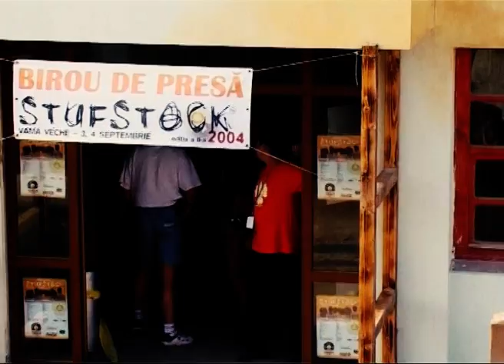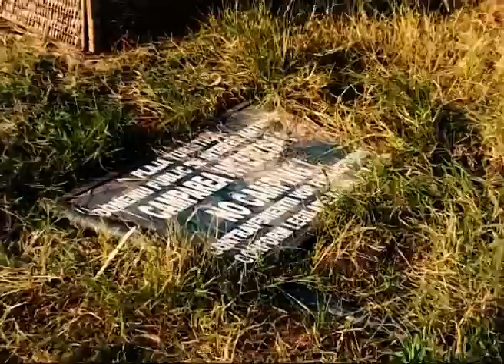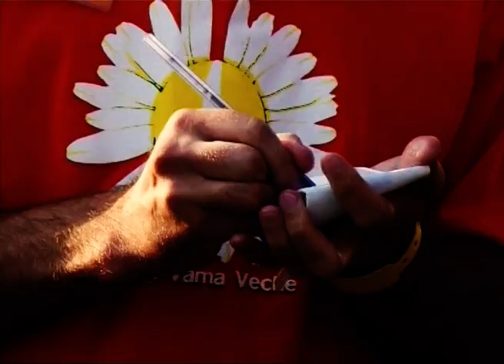Stufstock 2004, Vama Veche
Cea de-a doua editie a festivalului de muzica Stufstock a avut loc in perioada 3-4 septembrie, in Vama Veche,
Organizatorii Stufstock sunt "vamaioșii", membri ai Asociației pentru conservarea ariilor protejate biocultural. Dintre activitățile acesteia amintim obținerea interdicției pentru autorizarea de constructii noi și a aprobării pentru campare pe plaja.
Asociatia a primit premiul "cea mai bună inițiativă a anului", în cadrul Galei Societății Civile.